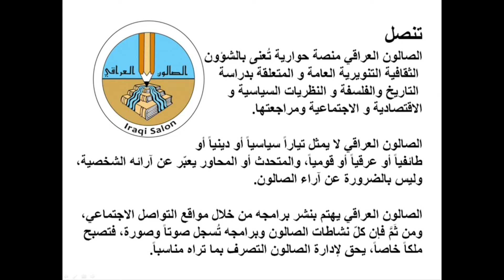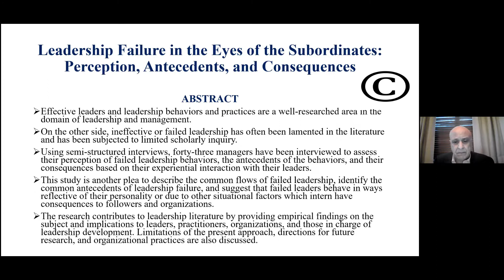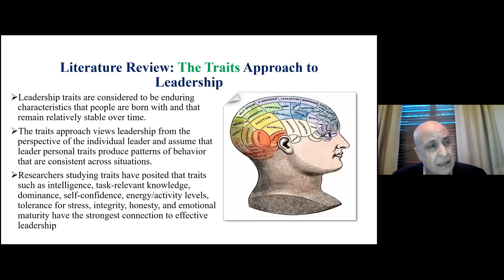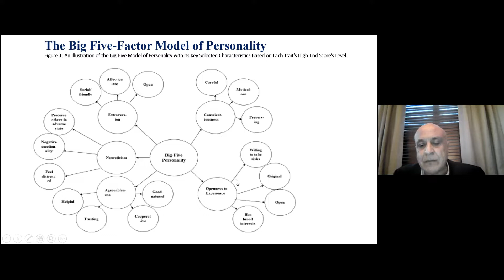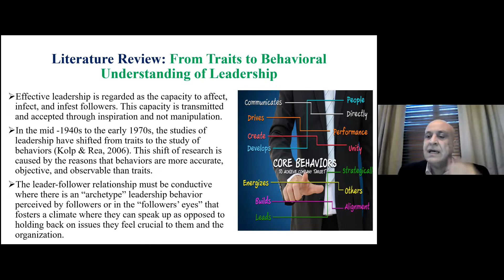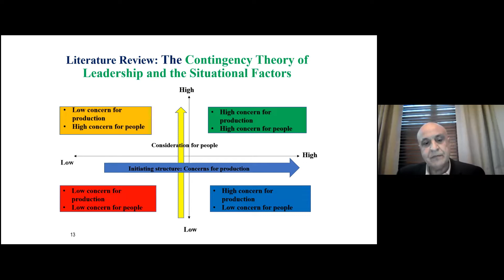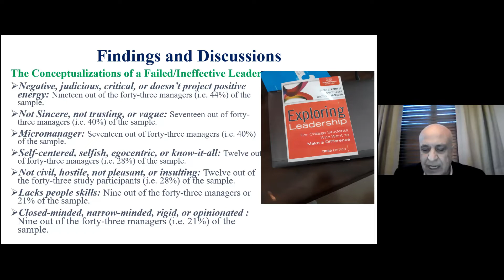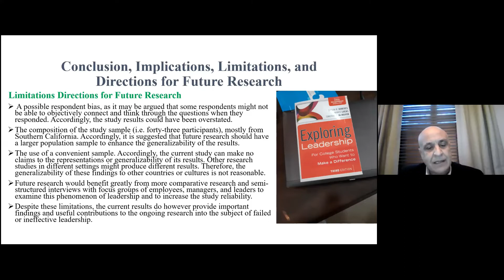الدكتور عصام الغزاوي - القيادة الفاشلة بنظر المرؤوسين - 01/09/2022 - الصالون العراقي